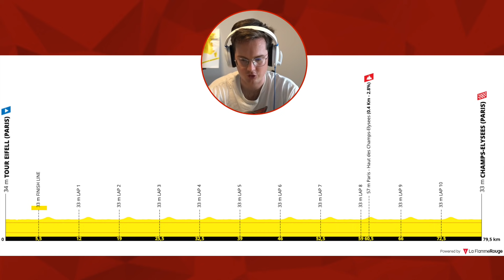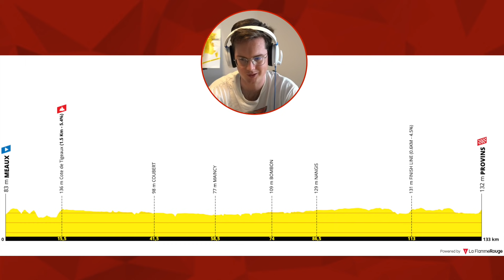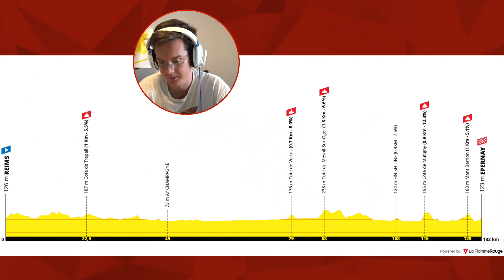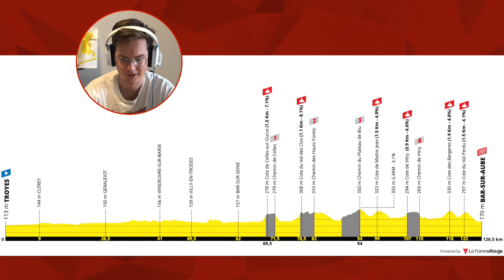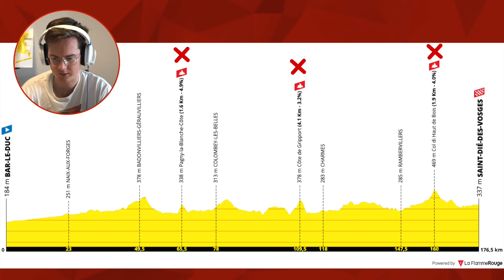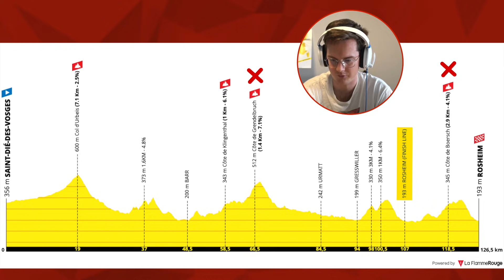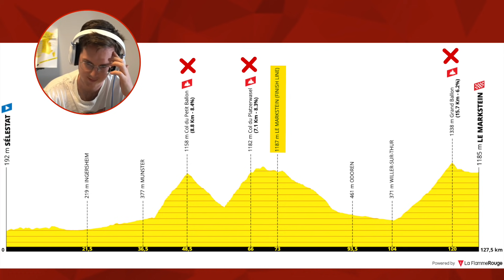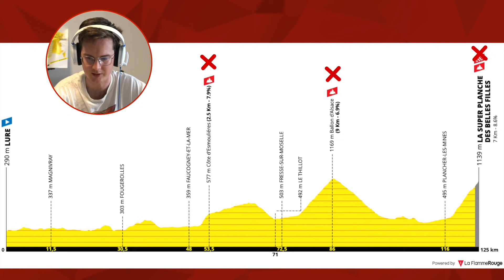The FIRST EVER Tour de France Femmes avec Zwift Route Reaction | Lanterne Rouge x Le Col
In this episode Lanterne Rouge and Benji Naesen react to the route of the inaugural Tour de France Femmes avec Zwift 2022.